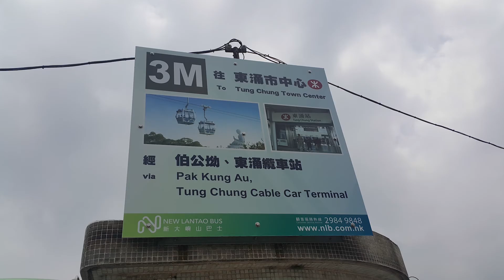[梅窩雙層新時代] NLB 3M 梅窩碼頭 ➜ 東涌站 --- AD10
AD10_VU 4684
車型 Model: Dennis Enviro 400

車身 Body: Enviro 400

波箱 Gearbox: Voith DIWA 864.5

引擎 Engine: Cummins ISLe5 320B

NLB 3M Mui Wo Ferry Pier ➜ Tung Chung Station
1.    梅窩碼頭
       Mui Wo Ferry Pier
2.    梅窩熟食市場
       Mui Wo Cooked Food Market
3.    銀灣邨
       Ngan Wan Estate
4.    梅窩街市
       Mui Wo Market
5.    銀景中心
       Ngan King Centre
6.    銀鑛灣濾水廠
       Silver Mine Bay Water Treatment Works
7.    荔枝園
       Lai Chi Yuen
8.    南山三屋村
       Nam Shan Sam Uk Tsuen
9.   南山營地
       Nam Shan Camp Site
10. 太古職員宿舍
       Swire Staff Holiday House
11. 貝澳油站
       Pui O Petrol Station
12. 老圍村
       Lo Wai Tsuen
13. 新圍村
       Sun Wai Tsuen
14. 羅屋村
       Lo Uk Tsuen
15. 牛坳園
       Ngau Au Yuen
16. 散石灣中蘆
       San Shek Wan 3 1/4 Milestone
17. 散石灣村
       San Shek Wan Village
18. 女青年會梁紹榮度假村
       YWCA Sydney Leong Holiday Lodge
19. 東涌道
       Tung Chung Road
20. 長沙引水道
       Cheung Sha Catchwater
21. 伯公坳
       Pak Kung Au
22. 東涌坳管理站
       Tung Chung Au Management Centre
23. 十八區墳場
       Cemetery Area No. 18
24. 石門甲道
       Shek Mun Kap Road
25. 龍井頭
       Lung Tseng Tau
26. 黃家圍
       Wong Ka Wai
27. 下嶺皮
       Ha Ling Pei
28. 上嶺皮
       Sheung Ling Pei
29. 東涌鄉事委員會
       Tung Chung Rural Committee Office
30. 馬灣新村
       Ma Wan Sun Tsuen
31. 東涌消防局
       Tung Chung Fire Station
32. 東涌纜車站
       Tung Chung Cable Car Terminal
33. 東涌站
       Tung Chung Station

2019年錄影